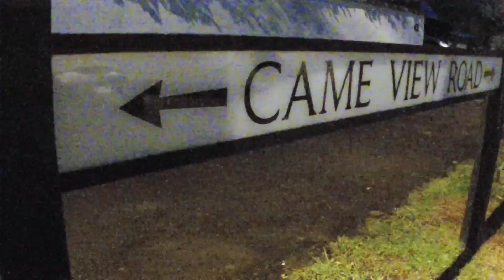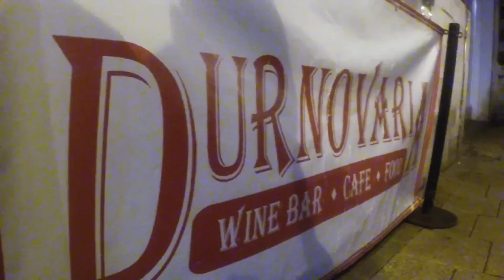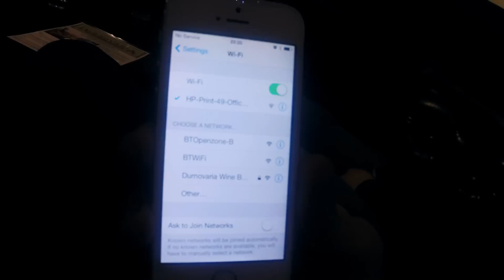Farewell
As a last night out with the guys, we watched the WWE PPV Elimination Chamber and then headed into town for some drinks.

             Pensamento Secreto by DMN Productions

Filmed on GoPro 3+ Black

Remember to be healthy, stay happy and avoid being horrible.